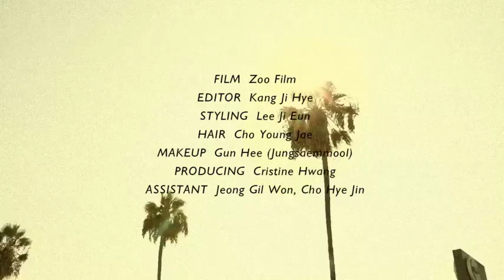LA거리를 활보하는 에너지 넘치는 ☀선미☀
에너지 넘치는 LA에서 만난, 한계를 모르고 나아가는 아티스트 선미의 모먼트.

Sunmi 's energetic time in LA